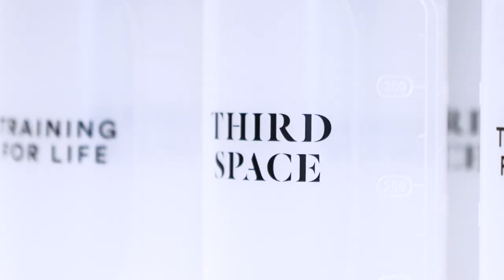Third Space: Career Opportunities | Future Fit Partners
Discover the expertise of Third Space, our esteemed employer partner, a renowned health club celebrated for its premium offerings. Head of Education, Josh Silverman shares insights into how Third Space work towards developing career pathways for their Personal Trainers. As a Future Fit student, you'll unlock a world of exciting career opportunities through our brand-new Career Hub.